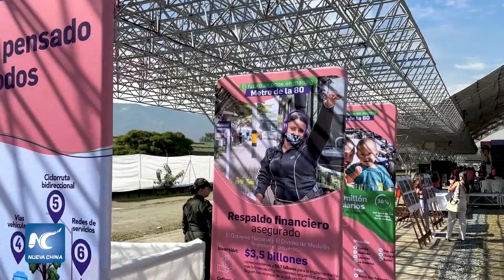Comienza en Colombia obras de la tercera línea del metro de Medellín con participación de emp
Medellín, la segunda ciudad más importante de Colombia, inauguró el viernes las obras de la tercera línea del metro que estarán a cargo de una unión temporal de empresas en la que participa la compañía china CRRC, que es el mayor fabricante de material rodante del mundo por volumen de producción.